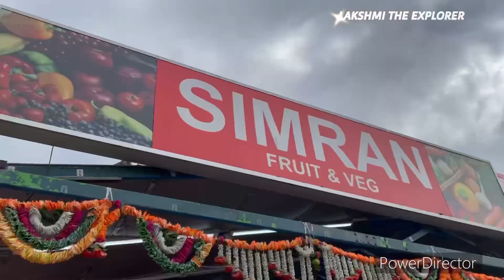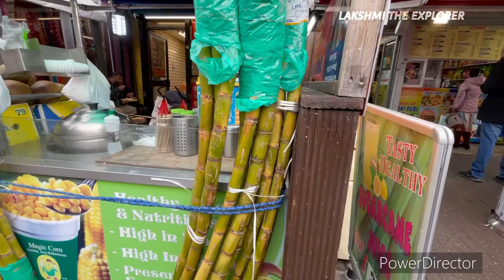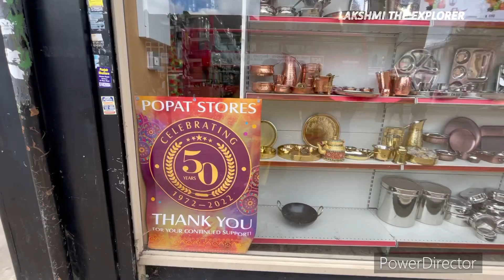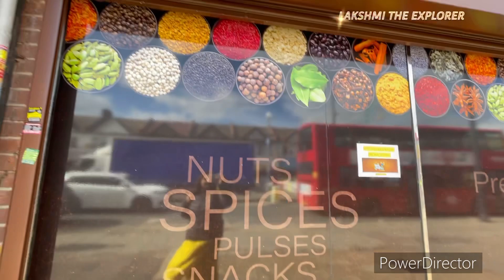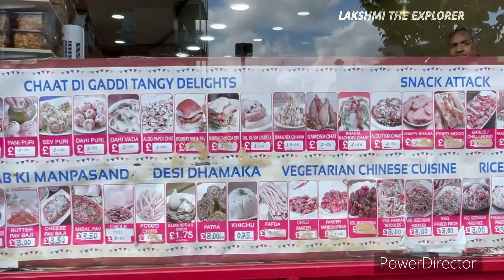INDIA IN LONDON || ఇండియాలో ఉన్నట్టే ఉంటుంది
# ఈ వీడియో లండన్ లో ఉండే ఈ  ఏరియా మొత్తం ఇండియన్ సే ఉంటారు మినీ గుజరాత్ గాని కూడా పిలుస్తుంటారు . అంటే గుజరాతిస్ ఎక్కువగా ఉన్నారక్కడ ఇండియాలో మార్కెట్ ఎలా ఉంటుందో బజార్ ఎలా ఉంటాయో షాపింగ్ షాప్స్ ఎలా ఉంటాయో అవన్నీ ఇక్కడ మనం ఇక్కడ తిరుగుతూ ఉంటే ఇండియాలో ఉన్నట్టే ఉంటుంది  పానీపూరి బజ్జీలు దగ్గర నుంచి స్వీట్స్ బట్టలు అన్ని మన ఇండియావే ఉంటాయన్నమాట ఇక్కడ తిరుగుతూ ఉంటే ఇండియాలో ఉన్నట్టే ఉంటుంది దానికి సంబంధించిన వీడియో ఇది తప్పకుండా స్కిప్ చేయకుండా చూడండి

లండన్ లో ఈ మ్యూజియంలో నిజమైన డైనోసార్ హస్తిపంజరాలు గుడ్లు ఉన్నాయి దానికి సంబంధించిన వీడియో లింక్ ఇది

లండన్ లో మేము వెళ్లిన ఇండియన్ రెస్టారెంట్ సూపర్ గా ఉంది లెండి దానికి సంబంధించిన లింక్ ఇది

లండన్ లో ఉండే టవర్ బ్రిడ్జి గురించి అందరికీ తెలిసిందే కదా అది లిఫ్టింగ్ అప్ డౌన్ వీడియో కి సంబంధించిన లింక్ ఇది

Indian market in london
travels in india london & the uk
Indian Street food in uk
indian in uk
Indian culture in london
Indian association in london
Indian road in uk
indian food in uk
Indian food availability in uk
Little india steer wembley in london
wembley mini india
Mini india in london
Mini gujrat in london
Multicultural in london
South Indian Restaurant in Wembley in london